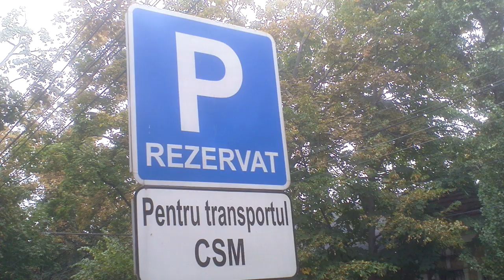La CSM se poartă maşini bengoase - Curaj.TV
Magistraţii, membri sau oaspeţi la Consiliul Superior al Magistraturii vin la Eminescu 5 cu maşini alese, e ca o expoziţie de bijuterii pe 4 roţi în parcarea rezervată CSM
Sergiu Gheorghiţă de la Putineşti, Floreşti a protestat azi dimineaţă la Consiliul Superior al Magistraturii timp de o oră şi ceva, dar nimeni nu ieşea să-l întrebe ce vrea. Abia după ce am dat busna cu camera au zis că va fi chemat la audienţă